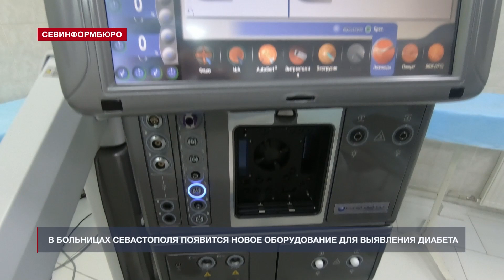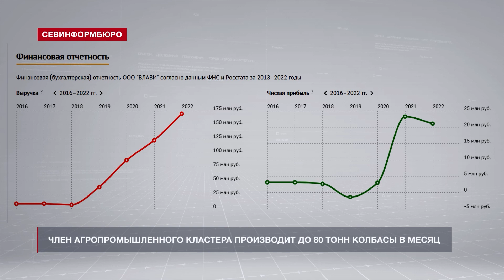Новости Севастополя от «Севинформбюро». Выпуск от 3.11.2023 года (19:00)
Главные новости Севастополя к этому часу:

- Под брендом «Сделано в Севастополе» будут выпускать продукцию предпринимателей региона;
- Для диагностики сахарного диабета в больницы Севастополя закупят новое оборудование;
- Сенатор Сергей Колбин посетил предпоказ документального фильма «Трижды рождённый»;
- Двухтомная монография по истории архитектуры Севастополя будет издана в следующем году;
- До 80 тонн колбасы в месяц производит член агропромышленного кластера Севастополя;
- Три человека пострадали в ДТП на трассе под Севастополем;
- Более 6000 боеприпасов со дна бухты Гильзовой разминировали сотрудники МЧС за сезон;
- У «Черноморца» остаются шансы завоевать бронзовые медали крымской премьер-лиги;
- Для детей в Севастополе организовали соревнования по лёгкой атлетике, приуроченные к 4 Ноября;
- В Севастополе наградили ветеранов и сотрудников филиала ЦСКА.